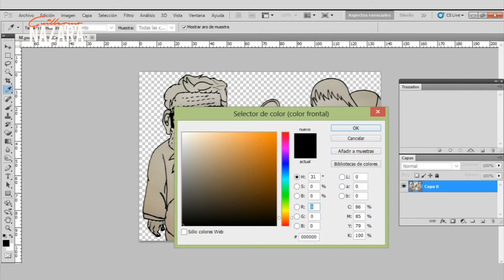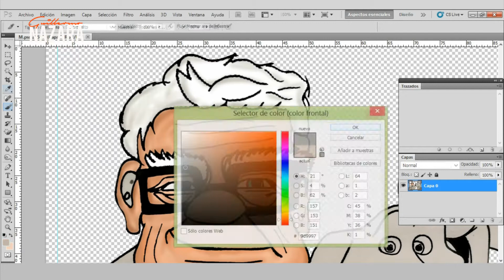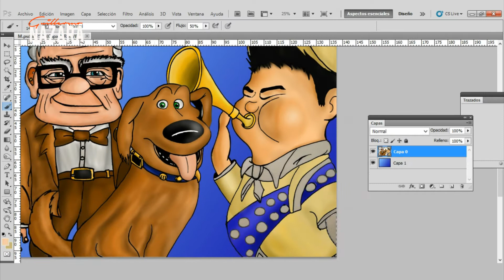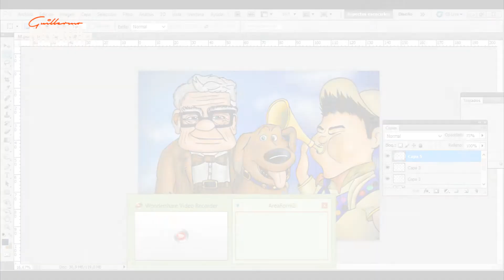Drawing the characters from Disney & Pixar's UP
Watch me draw the main characters from Diney/Pixar's animated movie.

Effects & Editing by Guillermo Názara